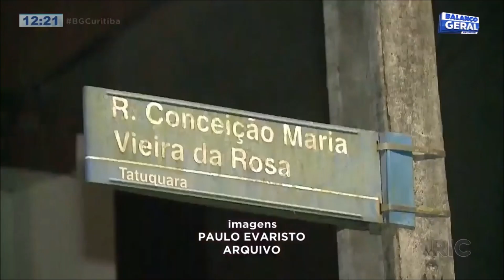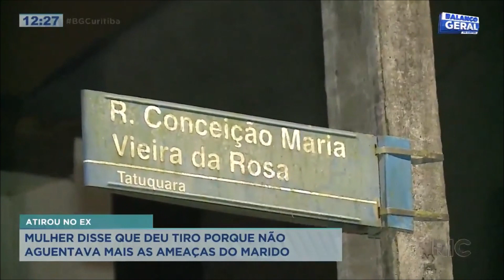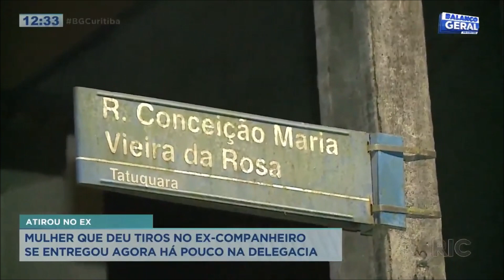“Era ele ou eu” Mulher que atirou em marido se apresenta à polícia e diz ter sido em legítima defesa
A polícia civil do Paraná, está investigando um crime de tentativa de homicídio. O caso aconteceu no bairro Tatuquara, quando um homem foi baleado após invadir a casa da ex-companheira e ameaçá-la. Confira todos os detalhes na reportagem!